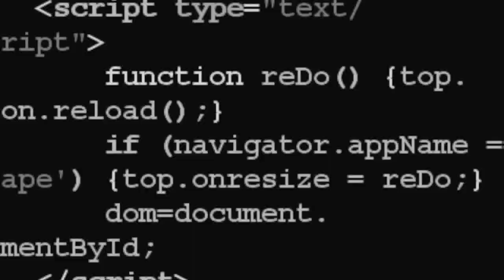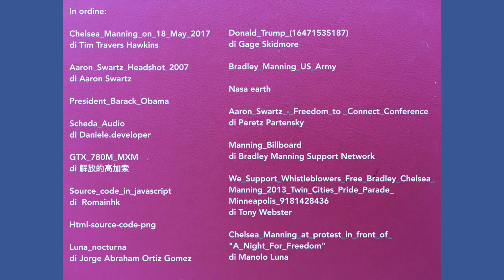Antigone Web – Tecnologia filosofica teaser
Teaser dello spettacolo Antigone Web, prodotto da Tecnologia Filosofica con il sostegno di Wikimedia Italia. Vincitore del bando wiki teatro libero